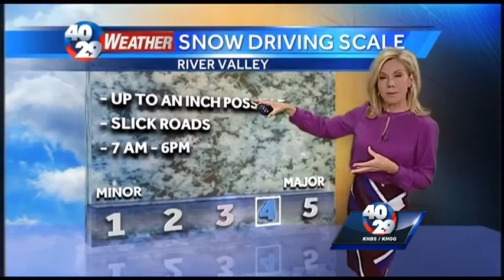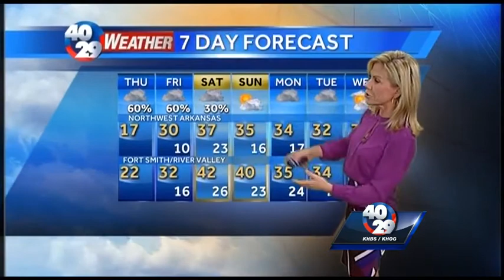Laura's Weather Webcast Feb. 6th